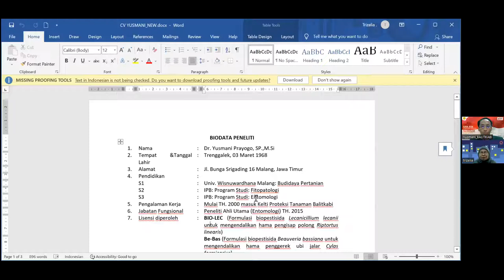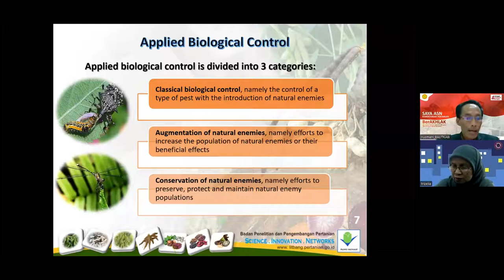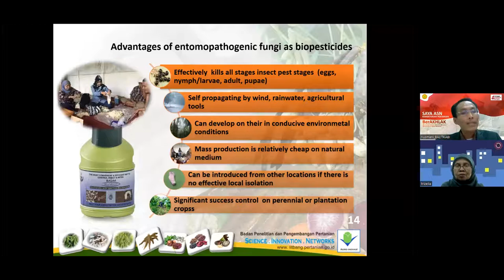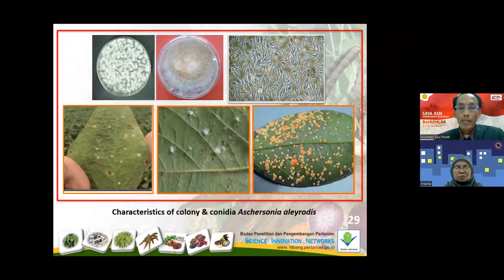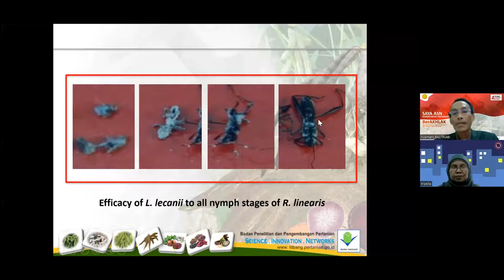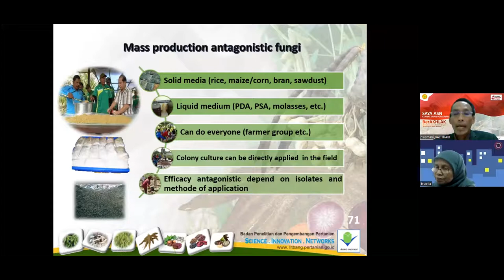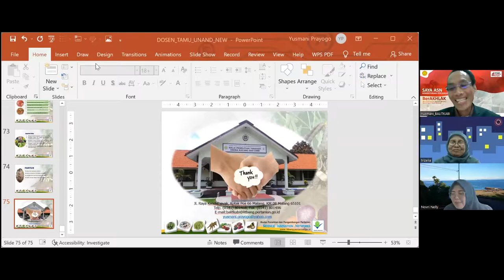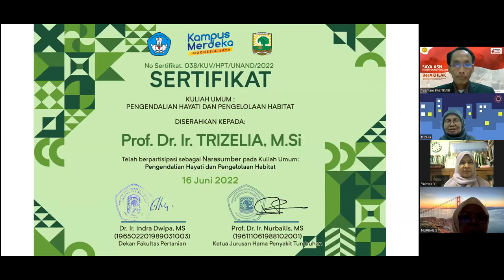Kuliah Umum Departemen Proteksi Tanaman: Pengendalian Hayati dan Pengelolaan Habitat